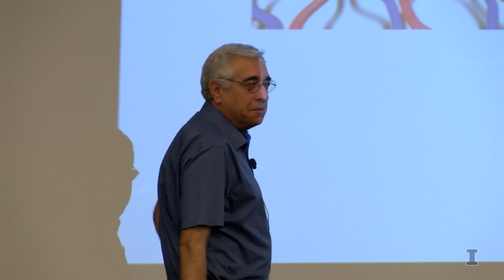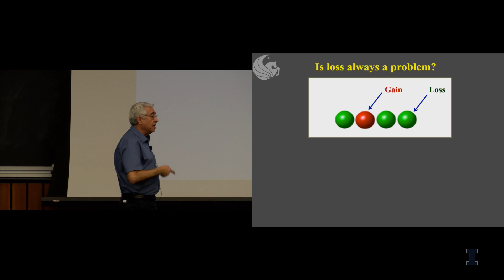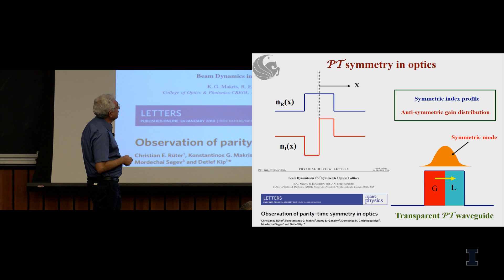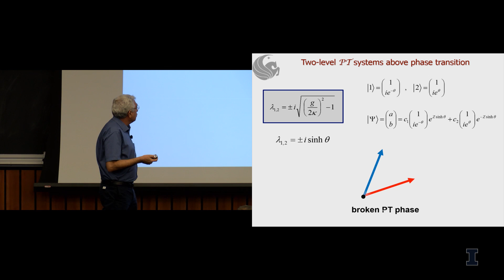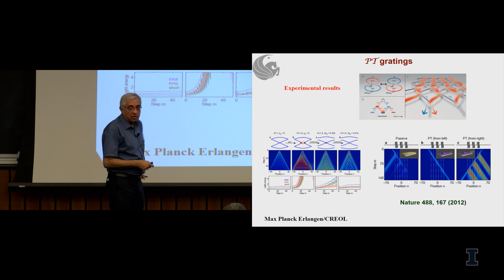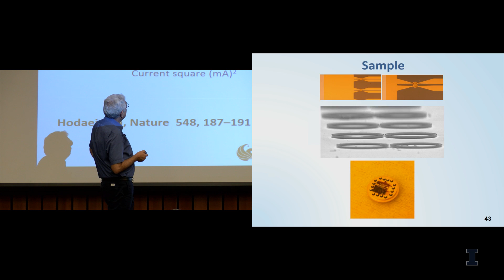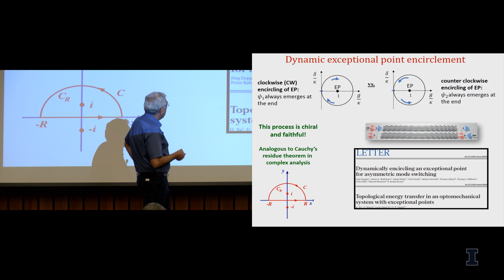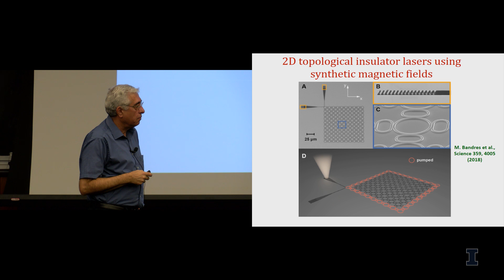Parity-Time and Other Symmetries in Optics and Photonics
The prospect of judiciously utilizing both optical gain and loss has been recently suggested as a means to control the flow of light. This proposition makes use of some newly developed concepts based on non-Hermiticity and parity-time (PT) symmetry-ideas first conceived within quantum field theories. By harnessing such notions, recent works indicate that novel synthetic structures and devices with counter-intuitive properties can be realized, potentially enabling new possibilities in the field of optics and integrated photonics. Non-Hermitian degeneracies, also known as exceptional points (EPs), have also emerged as a new paradigm for engineering the response of optical systems. In this talk, we provide an overview of recent developments in this newly emerging field. The use of other type symmetries in photonics will be also discussed.

Bio:
Demetrios Christodoulides is the Cobb Family Endowed Chair and Pegasus Professor of Optics at CREOL-the College of Optics and Photonics of the University of Central Florida. He received his Ph.D. degree from Johns Hopkins University in 1986 and he subsequently joined Bellcore as a post-doctoral fellow. Between 1988 and 2002 he was with the faculty of the Department of Electrical Engineering at Lehigh University. His research interests include linear and nonlinear optical beam interactions, synthetic optical materials, optical solitons, and quantum electronics. He has authored and co-authored more than 350 papers. He is a Fellow of the Optical Society of America and the American Physical Society. He is the recipient of the 2011 Wood Prize and 2018 Max Born Award of OSA.